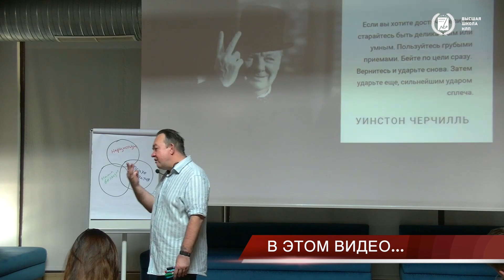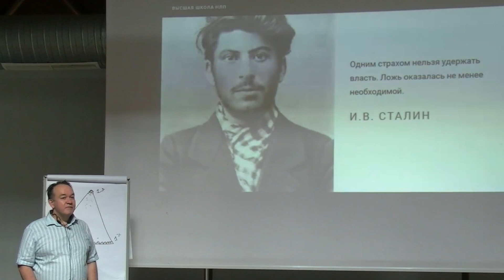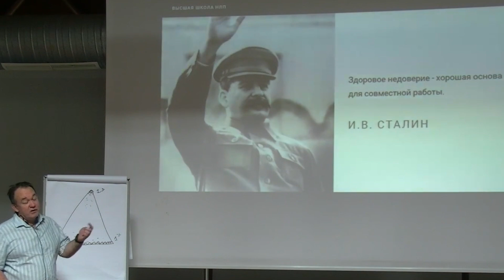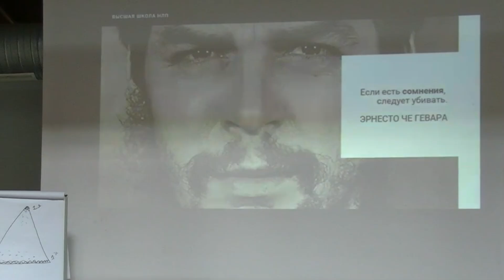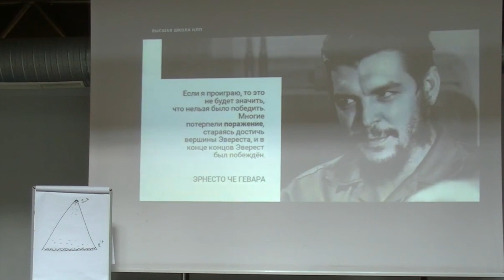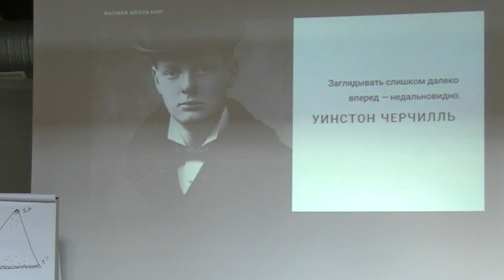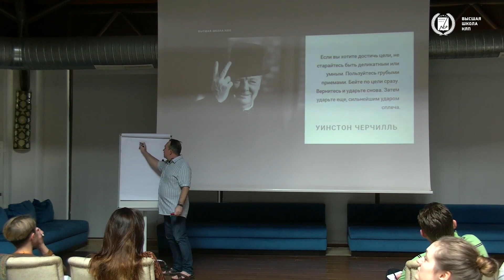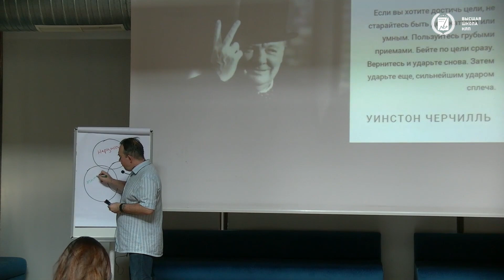Лидерство, три качества лидера. Какие три качества совмещает в себе настоящий лидер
Настоящий лидер совмещает в себе три качества, какие именно, разберем подробно в этом видео.